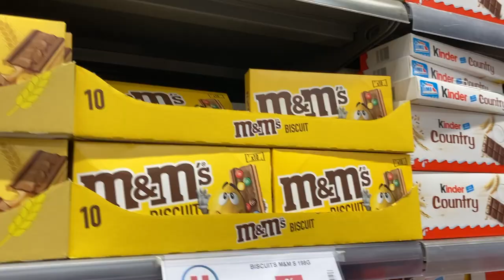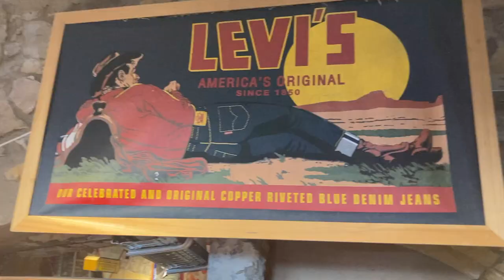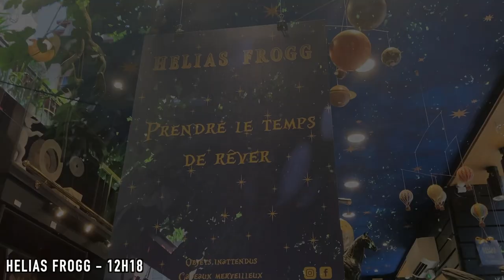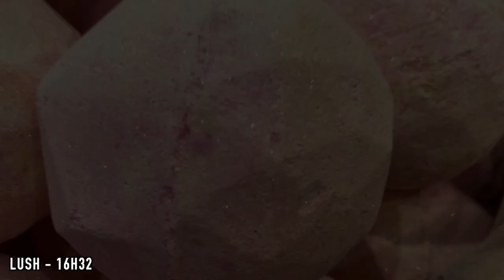VLOG ROAD TRIP : cette route est magique !!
HEY,